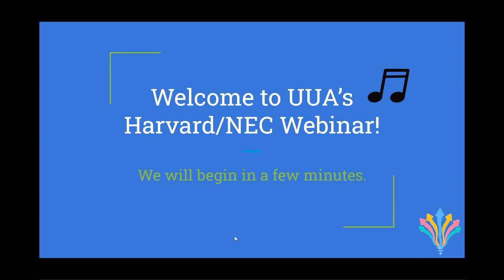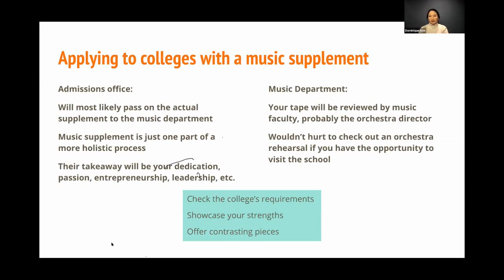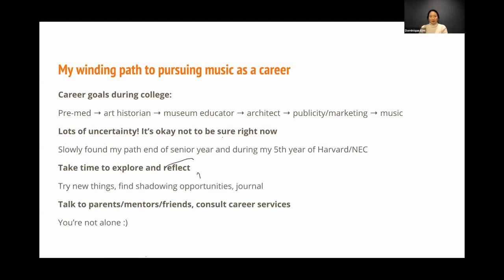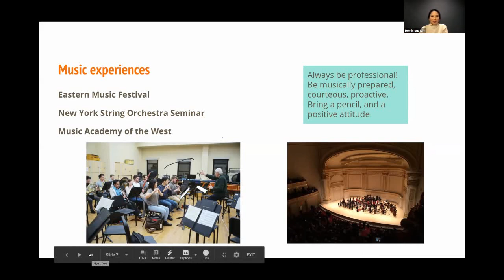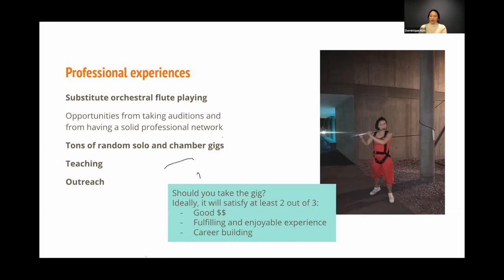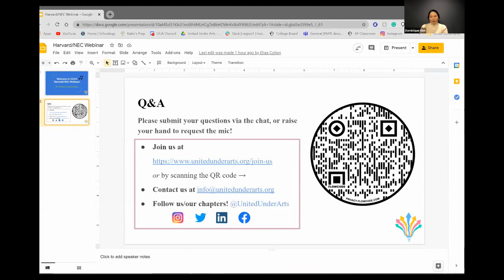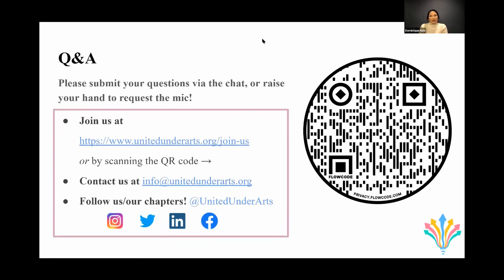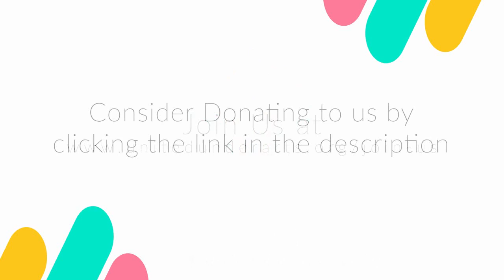Harvard / New England Conservatory Program, Preparing a Music Portfolio: Webinar with Dominique Kim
We hosted a webinar with Dominique Kim, a professional flutist and graduate of the Harvard / New England Conservatory dual degree program.

She gave advice on how to prepare a music portfolio for college applications and discussed her experience in the Harvard / NEC program and as a professional musician.